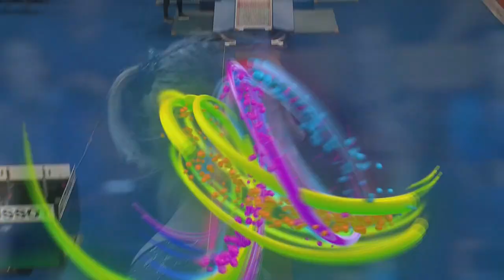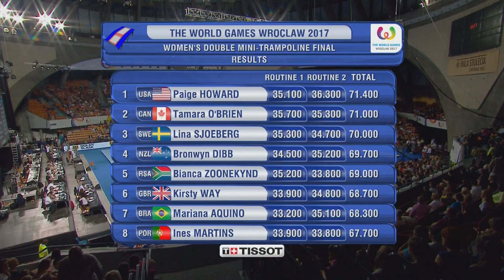TWG Wroclaw 2017 - Replay of Women's Double-Mini Trampoline Finals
Re-watch the Women's Double-Mini Trampoline Finals at The World Games 2017 in Wroclaw!

Tribute to Tamara O'Brien from Canada, who won the silver medal.

TWG REPLAY brings you full streams from all editions of The World Games.